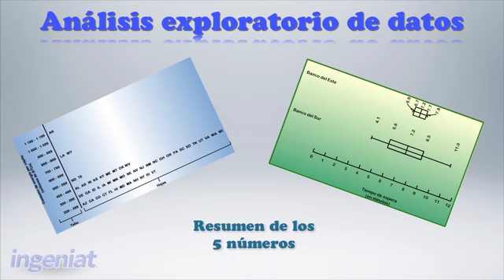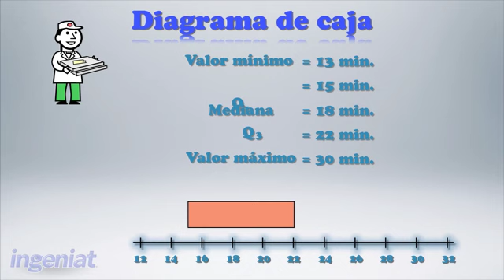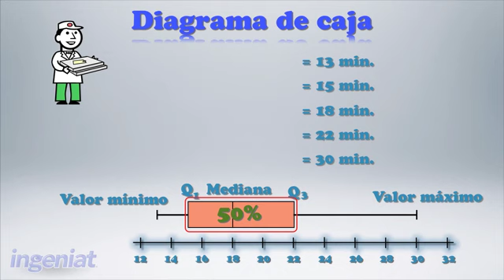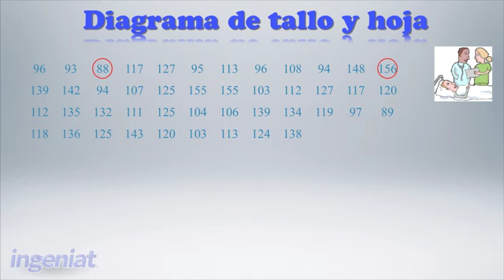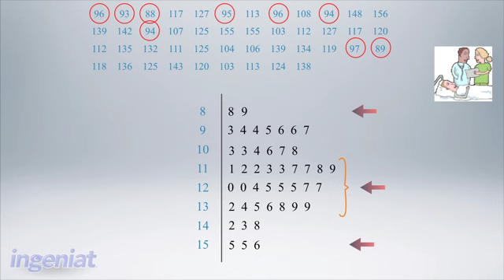UDEM Estadística para negocios AED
En esta sección aprenderás acerca de algunas técnicas del Análisis exploratorio de datos.